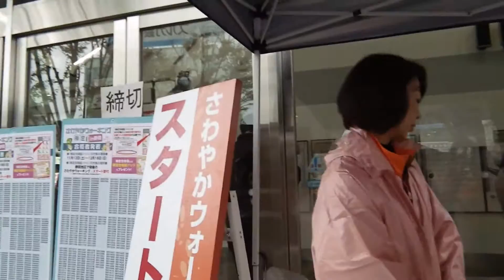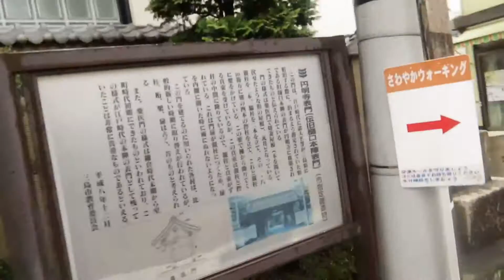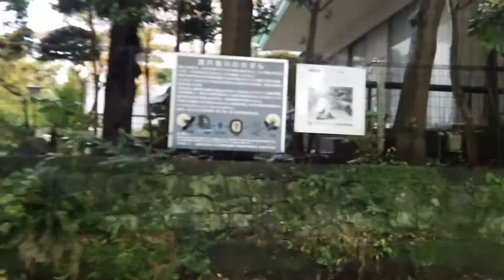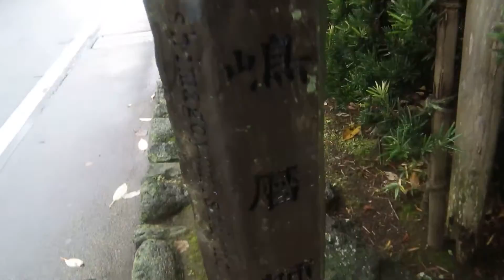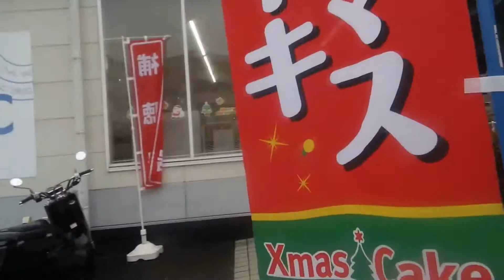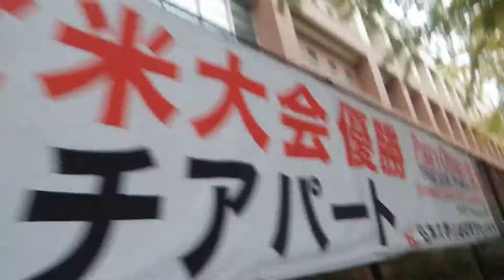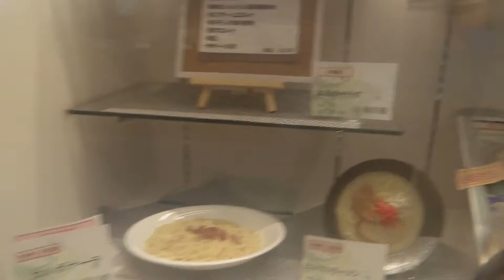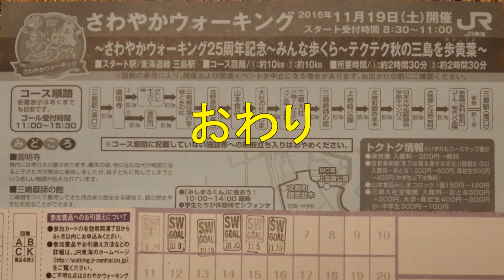2016_11_19三島市 さわやかウォーキング[25周年記念 秋の三島を歩黄葉].wmv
2016_11_19(土)にＪＲ東海主催のさわやかウォーキング「～さわやかウォーキング25周年記念～みんな歩くら～テクテク秋の三島を歩黄葉～」(歩黄葉を「あるこうよ」と読ませます)に参加してきました。コース距離：約１０km、所要時間：約２時間３０分のコースでした。スタートのＪＲ三島駅南口を９：１５頃出発して、ゴールの楽寿園(菊まつり会場)駅前口に１１：５０頃到着しています。
ＪＲ三島駅(南口)―(1.0)→圓明寺―(0.3)→源兵衛川―(1.0)→三島梅花藻の里・緑と水の杜―(0.1)→佐野美術館―(0.9)→山本食品―(0.05)→大社の杜みしま(pass)―(0.05)→三嶋大社(三島フードフェスティバルメイン会場)―(0.5)→三嶋暦師の館―(2.8)上岩崎公園―(0.7)→文教町銀杏並木―(0.5)→日本大学国際関係学部キャンパス―(0.6)→大岡信ことば館―(0.7)→楽寿園駅前口